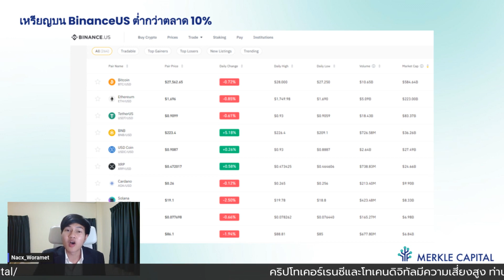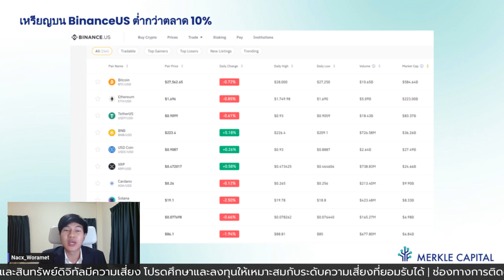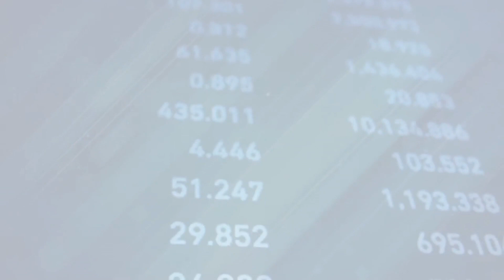เหรียญบน BinanceUS ดิ่งแรง!! BTC ถูกกว่าตลาด 10% | ข่าวคริปโต | Crypto Coffee EP.48 - 11/7/2023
Crypto Coffee EP.48 ประจำวันที่ 11 กรกฏาคม 2566
รายการที่จะนำข่าวสารสดใหม่เกี่ยวกับ Cryptocurrency มาวิเคราะห์และแบ่งปัน
โดยแน็ก วรเมธ จันทร์เสน ที่ปรึกษาการลงทุนจาก Merkle Capital
สามารถติดตามได้ทุกวันอังคารและวันพฤหัสบดี เวลา 07.00 น.
ผ่านทาง Youtube | Cryptomind Group